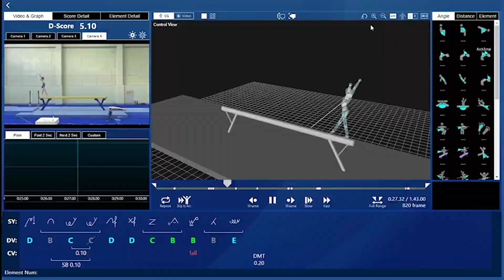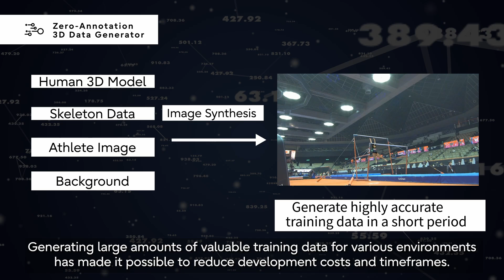Digitizing motions with Fujitsu Human Motion Analytics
Fujitsu Human Motion Analytics is a computer vision-based data analysis platform based on Fujitsu's world-leading, highly accurate posture recognition AI technology. This technology, cultivated through gymnastics scoring, enables sophisticated analysis of even complex and high-speed movements and realizes highly accurate analysis in 3D using four or more cameras. We are committed to fostering the creation of new values based on realistic human movement for applications that enhance health and sports performance.